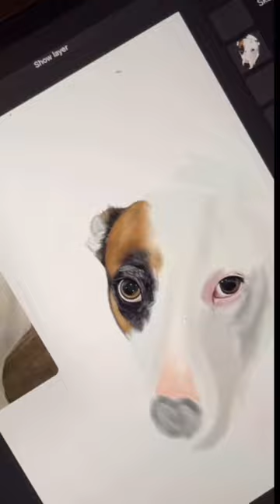ART COMMISSION FOR CHRISTMAS 🎄🐶 | Animal Portrait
Christmas Art Commission 🐶🎄

✨Painted these lovely doggos for a Christmas present 🎄 I loved how these two came out!

✨Hello I am Aly and I am an artist!